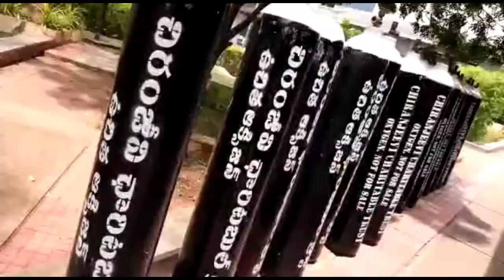ఆక్సిజన్ ప్లాంట్ ల విషయంలో తన కుమారుడు రాంచరణ్ గురించి..ఏమ్మన్నారో మీరే చూడండి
ఆక్సిజన్ ప్లాంట్ ల విషయంలో తన కుమారుడు రాంచరణ్ గురించి.. చిరంజీవి ఏమన్నారో మీరే చూడండి